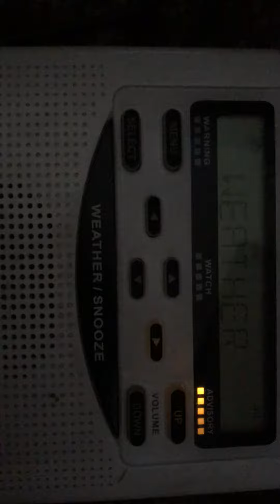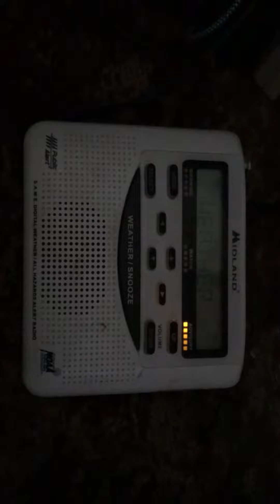EAs required weekly test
Broadcasted on Kzz81 Lockport,Illinois